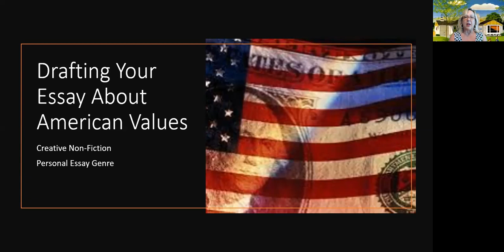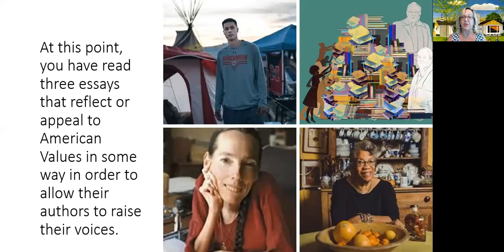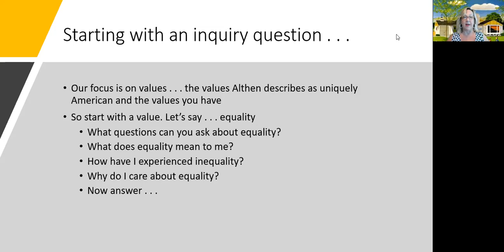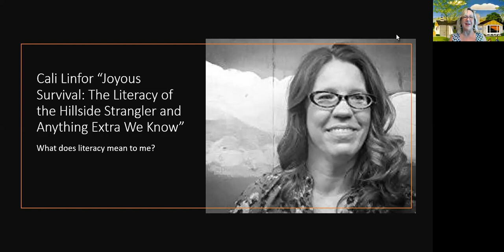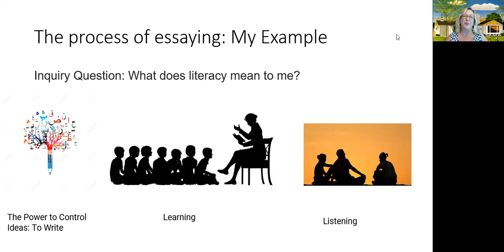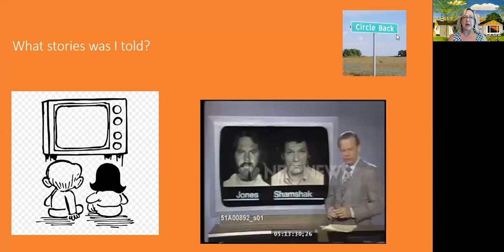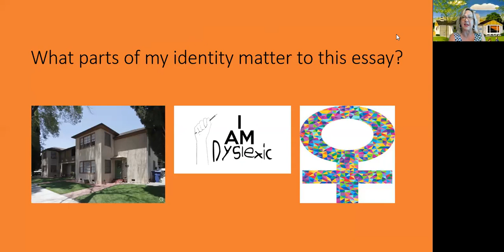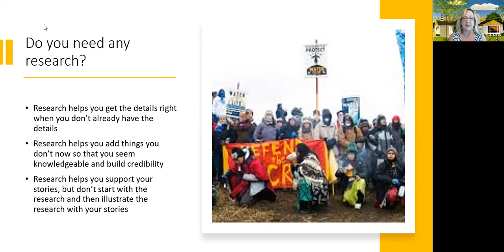RWS 200 Brainstorming the Essay